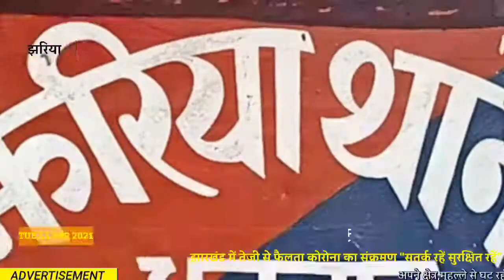झरिया थाना प्रभारी चर्चा में,अपराध में संलिप्त अपराधियों के साथ नजर आते है